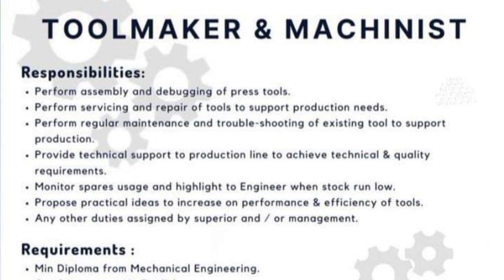Loker Batam Hari ini PT Amtek Engineering Batam | Lowongan Kerja Batam Hari ini